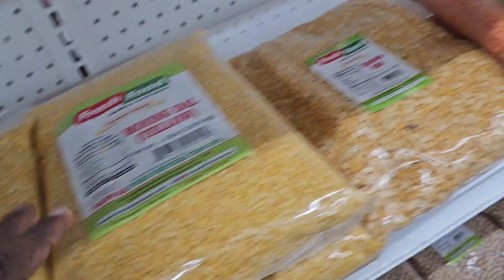যাত্রা শুরু করলাম নিউইয়র্ক থেকে বিং হ্যামটনে